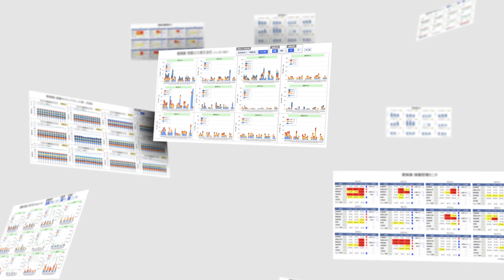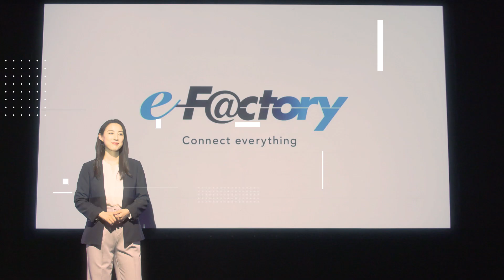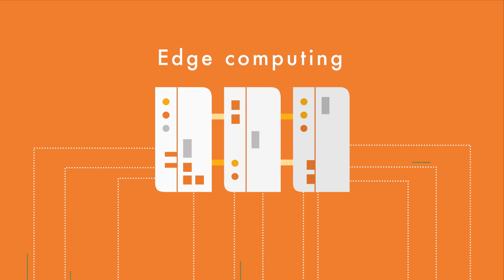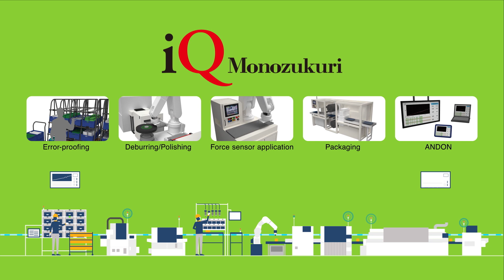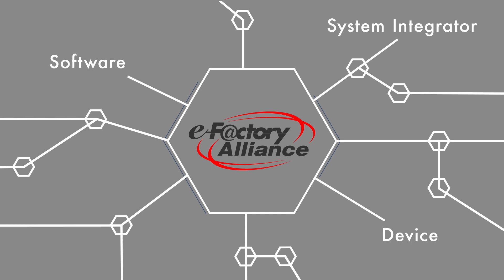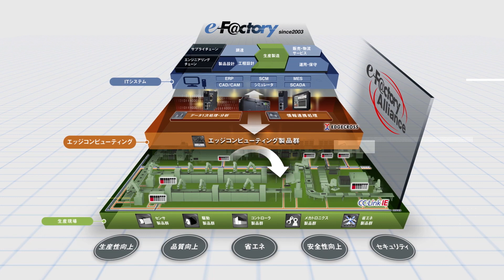e-F@ctory - Connect everything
e-F@ctory creates "Smart Factories" through IoT-based big data utilization.